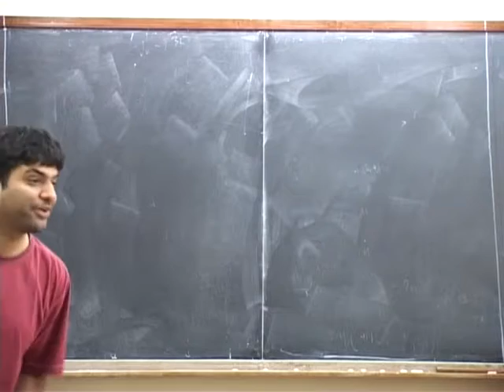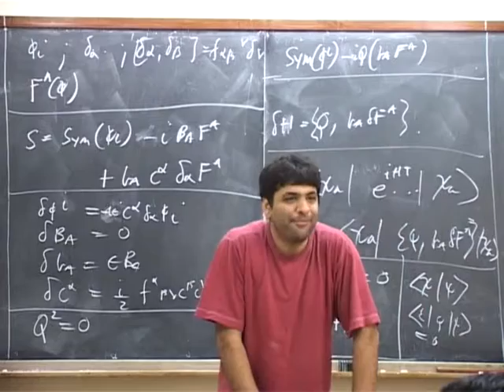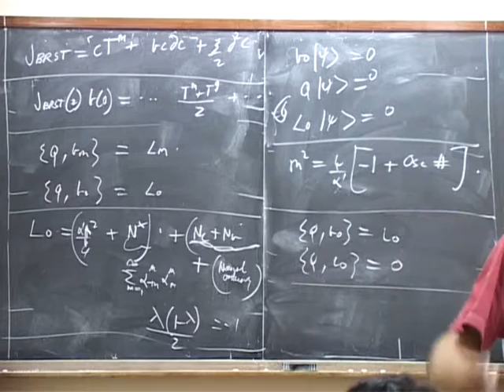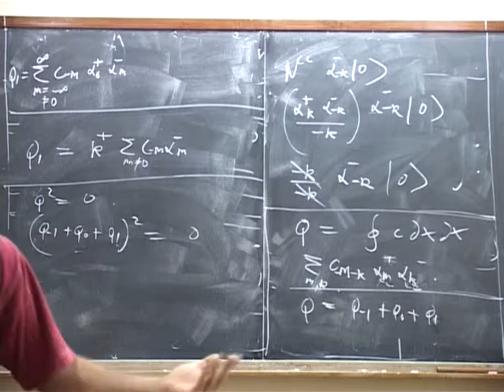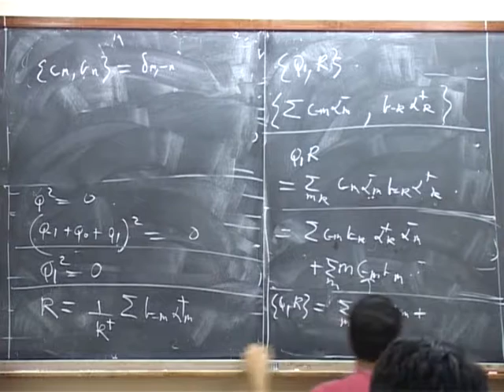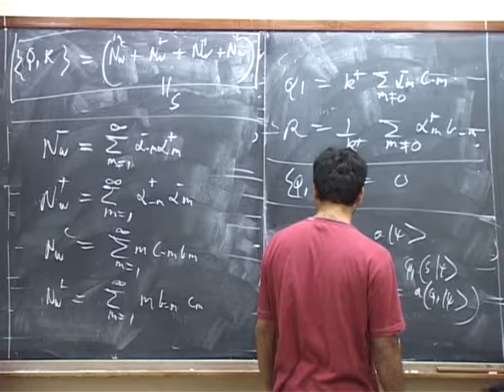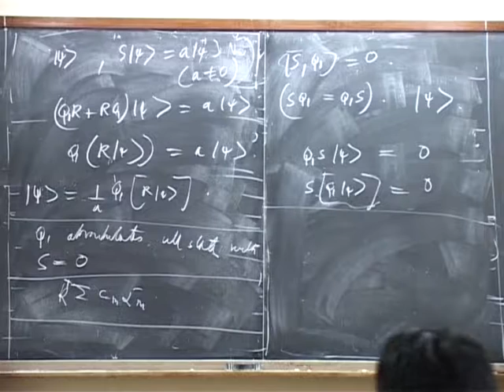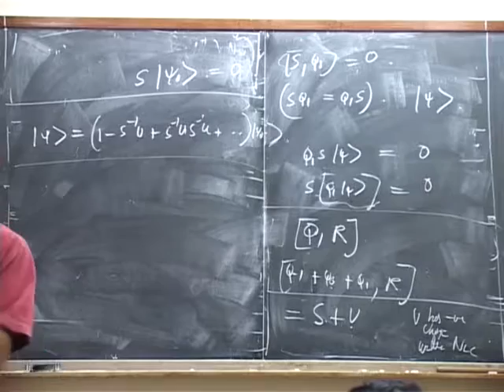String Theory Shiraz Minwalla strings13 part1